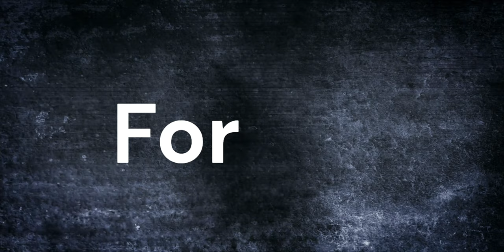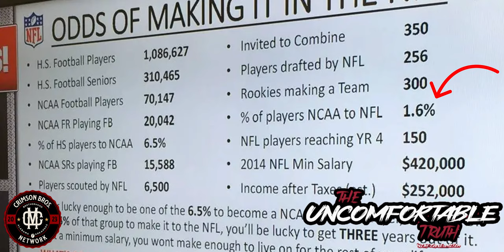Thoughts on NIL deals!! Is it a Good thing for College Athletes?!?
The Name, Image, and Likeness (NIL) reform in college sports has ushered in a new era of opportunities for student-athletes. This groundbreaking change allows collegiate athletes to profit from their own name, image, and likeness, enabling them to secure endorsement deals, sponsorships, and monetize their social media presence without jeopardizing their amateur status. The potential benefits of NIL are manifold. Firstly, it provides student-athletes with a chance to capitalize on their talents and hard work during their college years, which can alleviate financial pressures and enhance their overall college experience. Secondly, it promotes fairness and equity, allowing athletes from all sports and backgrounds to benefit, not just those in high-profile sports like football and basketball. Moreover, NIL can serve as an educational opportunity, teaching student-athletes valuable lessons about marketing, finance, and entrepreneurship. Ultimately, the NIL reform stands to empower student-athletes, foster a more equitable collegiate sports landscape, and prepare them for future success both on and off the field.